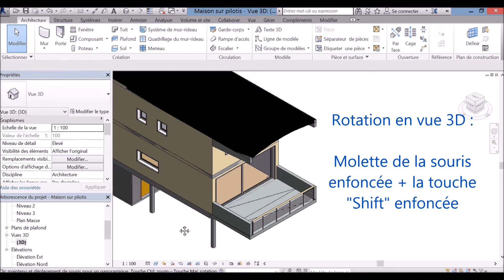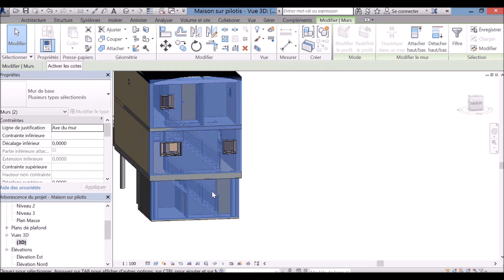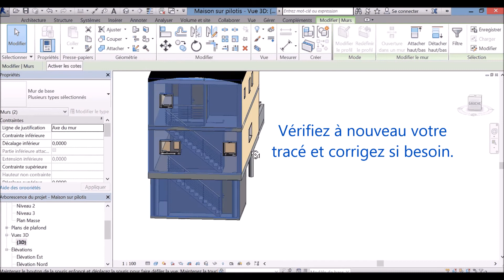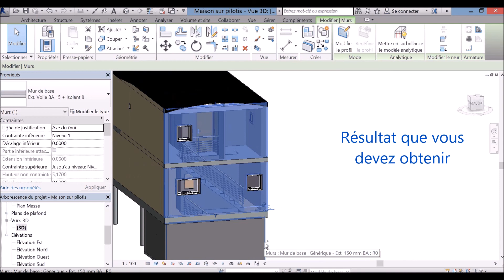REVIT- P1 13 3 Les escaliers divers ajustements d'un projet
Revit : divers ajustements sur les escaliers (garde corps...)